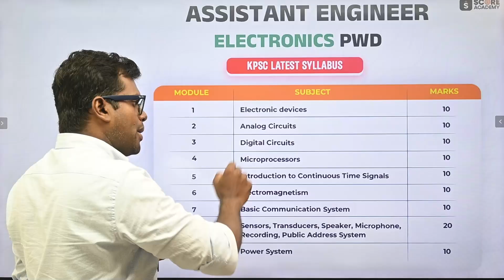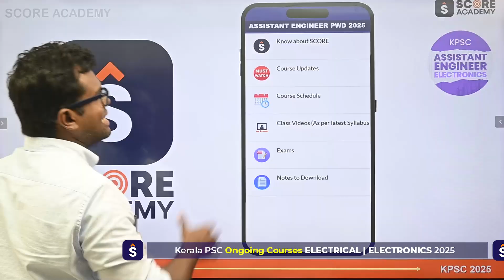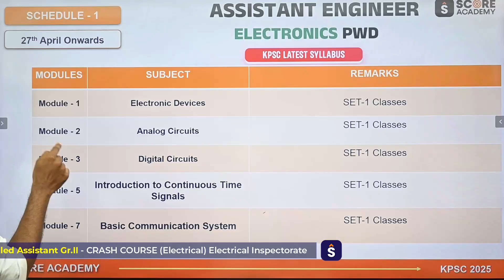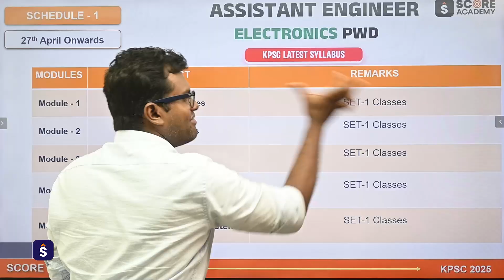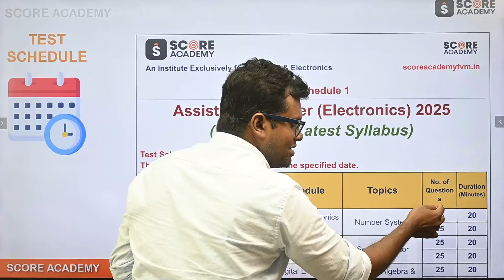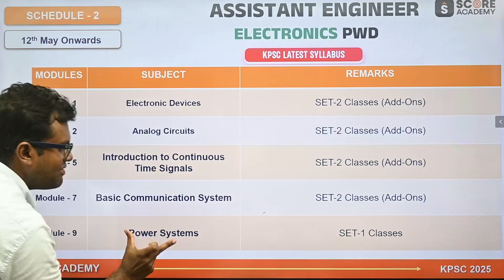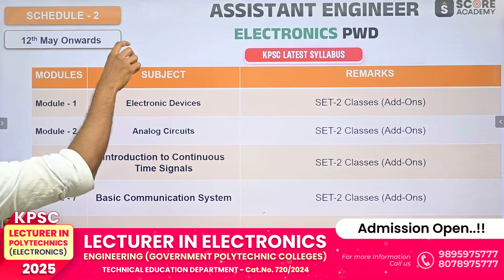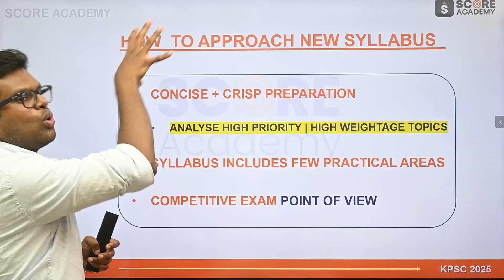Assistant Engineer Electronics PWD Study Plan | Lecturer in Electronics Polytechnic Classes SCORE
Assistant Engineer Electronics PWD Crash Course | Lecturer in Electronics Polytechnic   | Assistant Engineer Electronics PWD  Syllabus Highlights |  Assistant Engineer Electrical | Lecturer in Polytechnics | Assistant  Electrical Inspector | Electical Instructor Grade-1 | Assistant Engineer Electronics PWD |  KSEB Assistant Engineer | KSEB Sub Engineer |  Assistant Professor in Electrical and Electronics Engineering | Assistant Professor in Electronics and Communication Engineering |  Best classes for Electrical and Electronics Engineering | SCORE ACADEMY

Best Classes for Assistant Engineer Electrical | Assistant Engineer Electrical Kerala Water Authority | KSEB Sub Engineer | Electrical Assistant Professor in Electrical & Electronics Engineering | Polytechnic Lecturer in Electronics Engineering | Assistant Engineer Electrical KSEB Assistant Engineer Electrical KSEB (By Transfer) Assistant Electrical Inspector (AEI) Assistant Engineer Electrical PWD/Irrigation Overseer GR.II Electrical Multiple Electrician Exams | SCORE ACADEMY | Polytechnic Lecturer in Electronics Engineering

For FREE DEMO Classes !!

Exclusive Telegram channel for all Kerala PSC Technical Exam Updates :
🔵SCORE ACADEMY